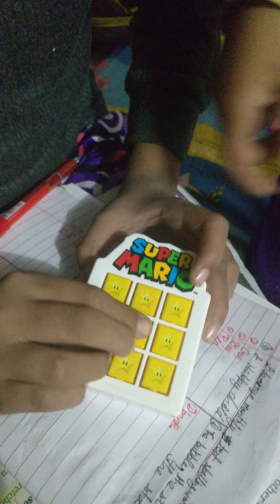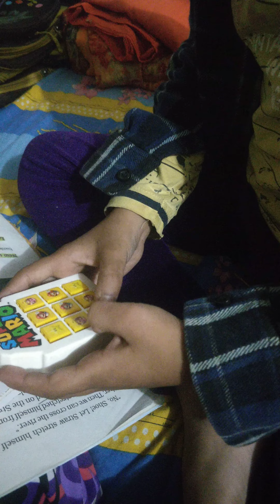बच्चों की मस्ती bachon ki masti#subscribe & enjoy the village dailylife routine with us